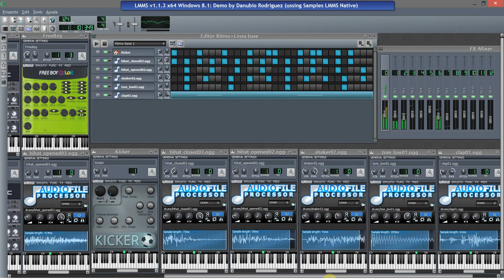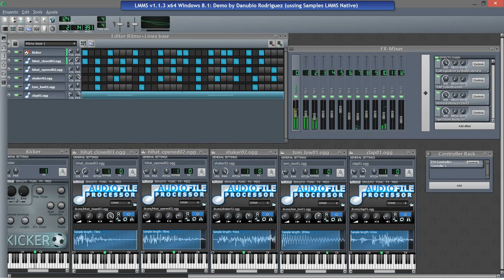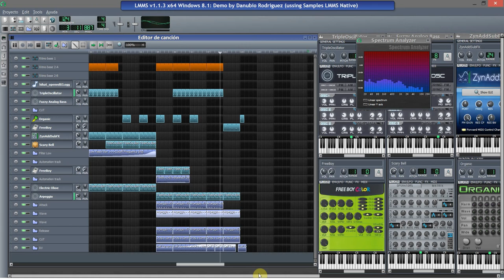LMMS v1.1.3 (Linux Multimedia Studio) (Analogika - Ser Computer)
Track: Analogika
Album: Ser Computer